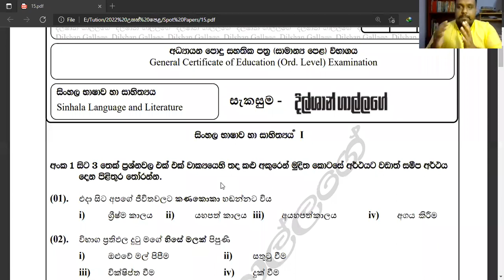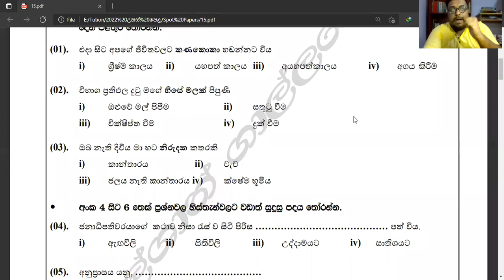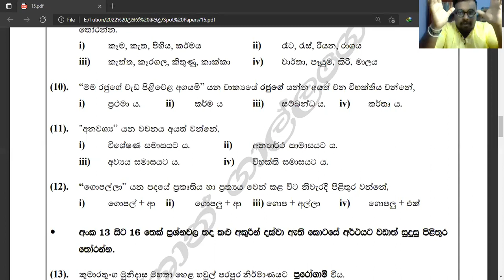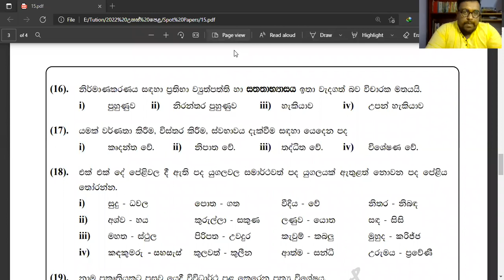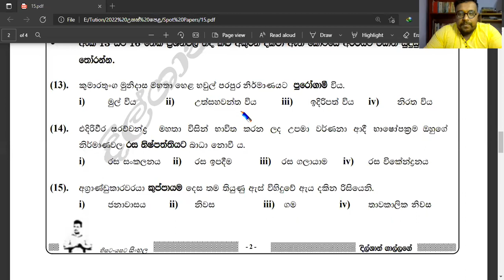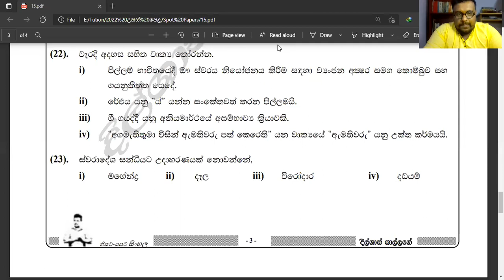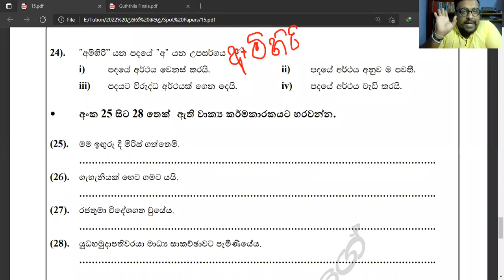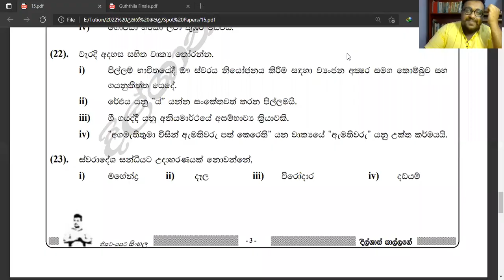ප්‍රශ්න පත්‍ර පන්තිය - 16